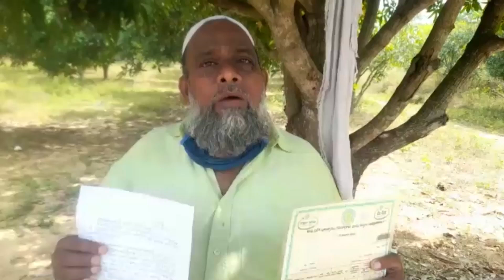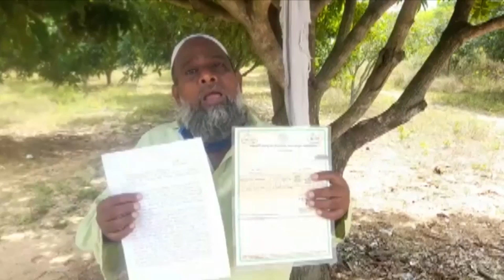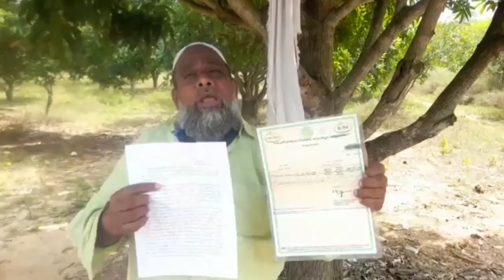వైసీపీ కార్యకర్తల భూములనే కబ్జా చేస్తున్న వైసీపీ నాయకులు!!Chitoor YCP Leaders Land Kabja||Mahasena